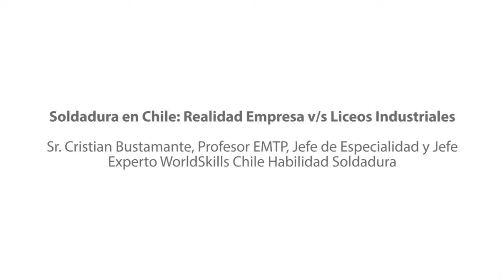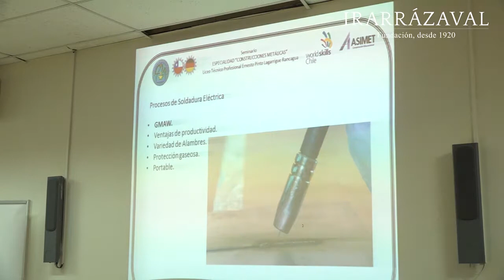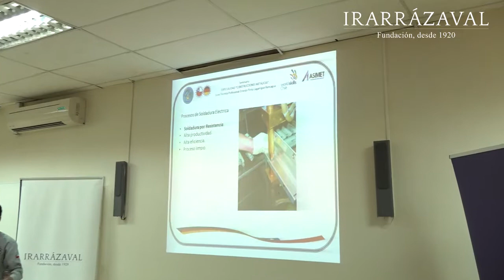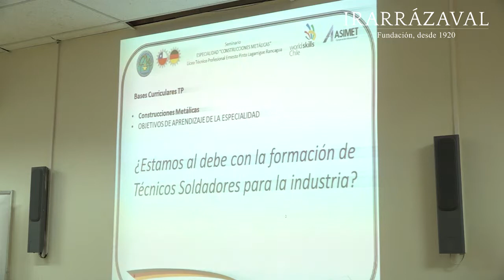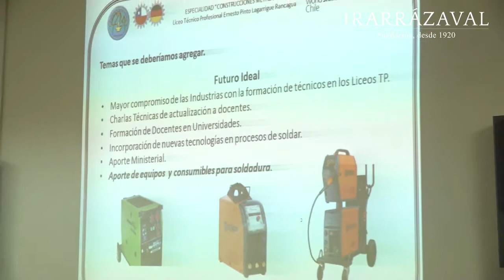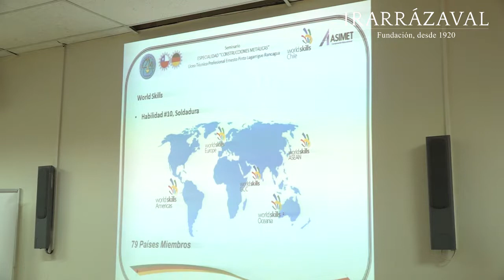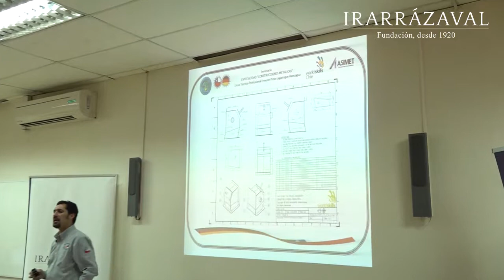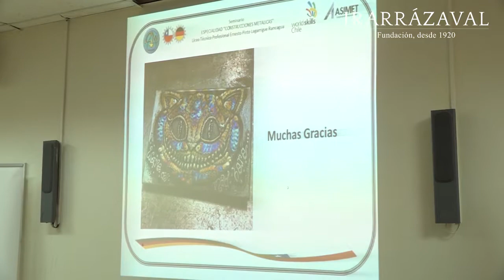Soldadura en Chile - Fundación Irarrázaval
Presentación de Cristian Bustamante, profesor EMTP, Jefe de especialidad y jefe experto WorldSkills Chile habilidad Soldadura en el Seminario de Construcciones Metálicas realizado el  16 de mayo 2019, en el Liceo Técnico Profesional Ernesto Pinto Lagarrigue, Rancagua.